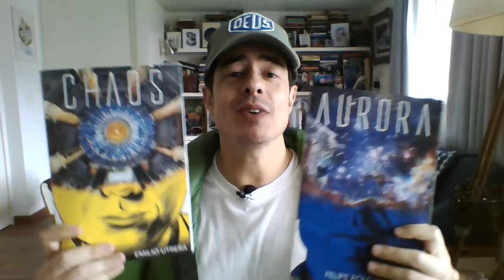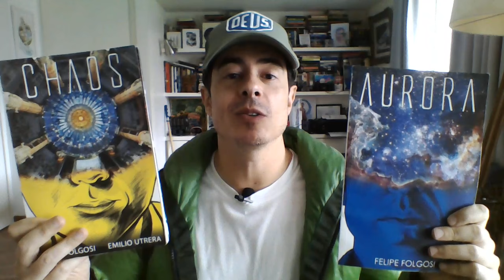Entenda como a Bíblia unifica a astronomia e a biologia.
A campanha do "OMEGA", já está acontecendo no Catarse, com recompensas incríveis! Não perca tempo, garanta a sua podendo pagar em até 6x no cartão!

Para comprar meus quadrinhos, "Aurora", "Comunhão", "Um Outro Dia", "Chaos" e o lançamento "Knock Me Out" é só mandar uma mensagem no ou pelo Instagram @felipe_folgosi

Para ouvir a trilha sonora do "Knock Me Out" no Spotify